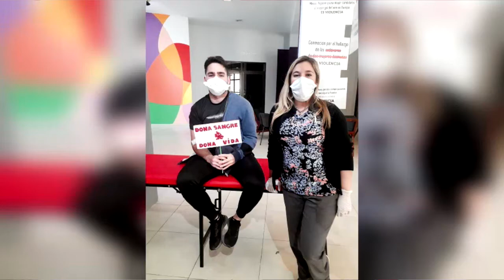DonáSangre - La Legislatura colabora con el Centro Provincial de Hemoterapia